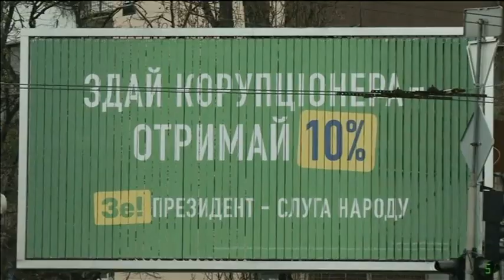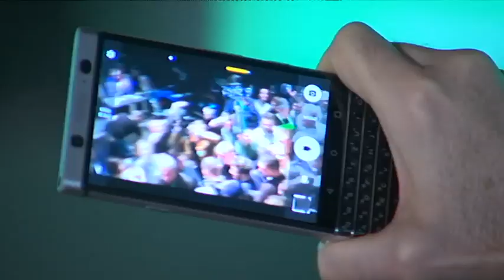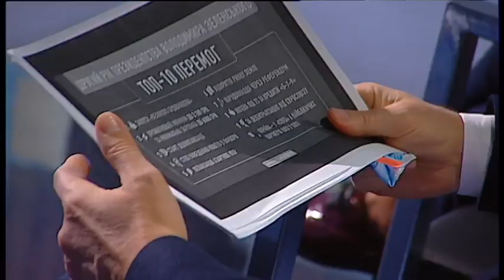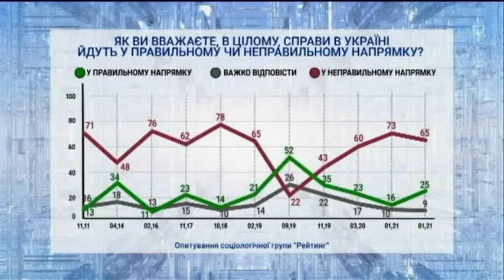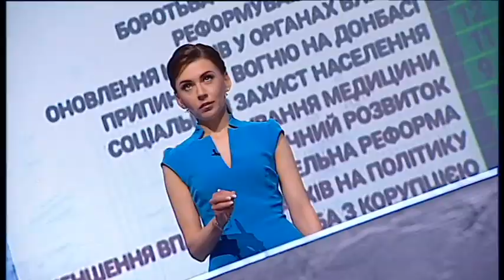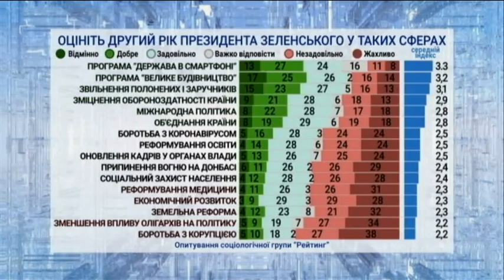"МИР чи ВІЙНА" випуск за 21 травня 2021 року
Мрії - про країну мрій! Про що говорив і про що промовчав Президент на пресконференції? І якими були два роки президентства Володимира Зеленського. Сьогодні - це головна тема спеціального проєкту "Подробиць" - політичного ток-шоу "МИР чи Війна".